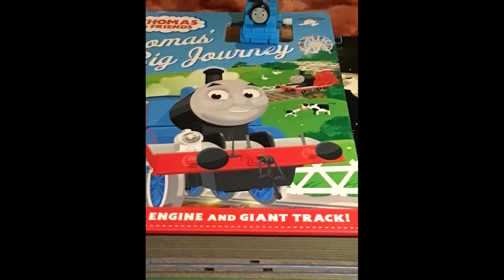Thomas’ big journey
Thomas and friends - Thomas’ big journey, book with toy engine and giant track